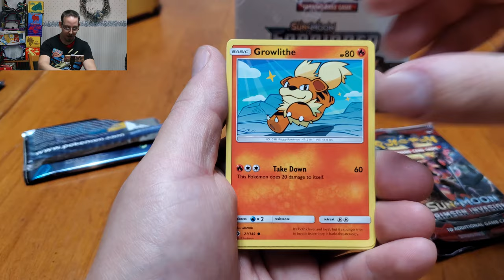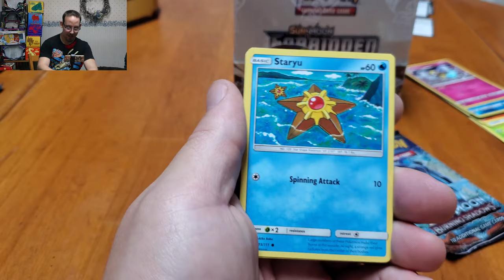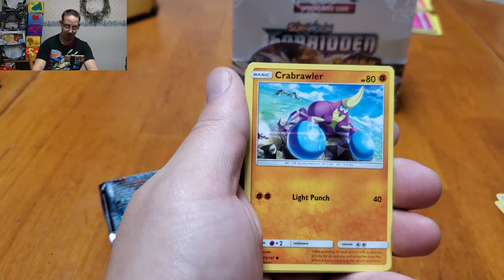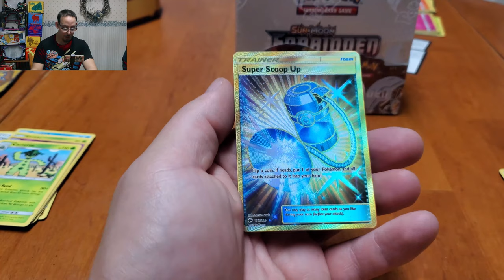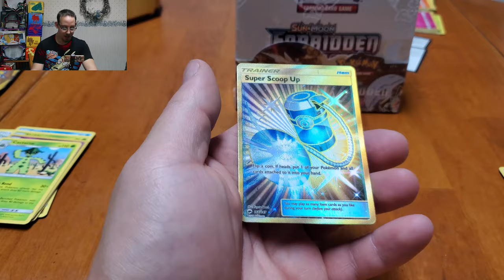Gold Card out of Walgreens Tins! * Pokemon TCG 64 * Gardevoir Tins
Found a few more tins at Walgreens and pulled a gold card!  What set though?!